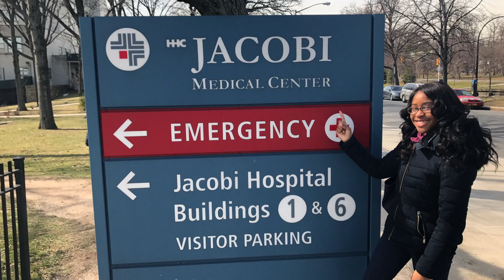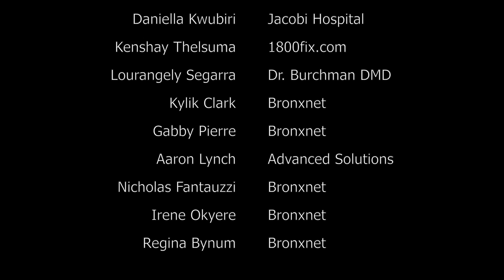Equality Charter School - Internship Program